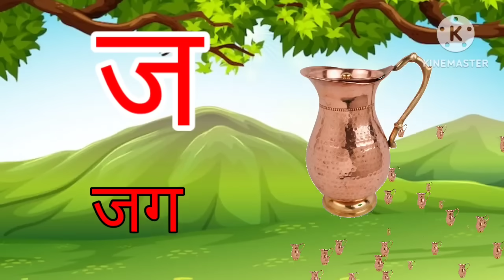Hindi ka kha ga gha Writting in English || क ख ग घ को इंग्लिश में कैसें लिखें || k kh g English me